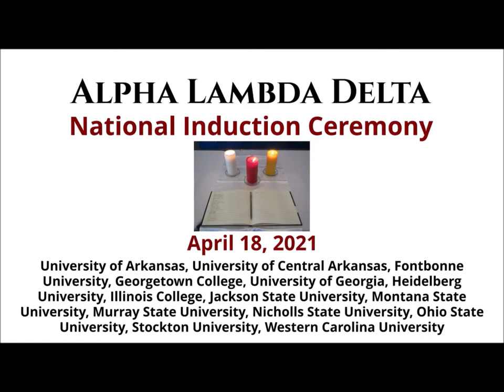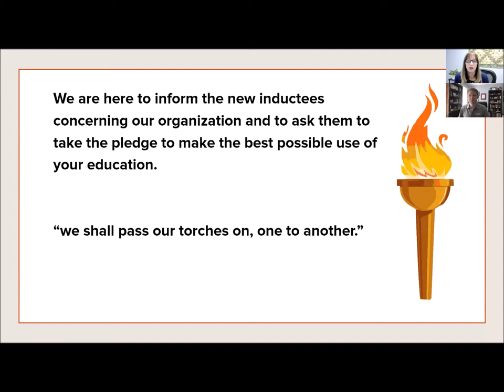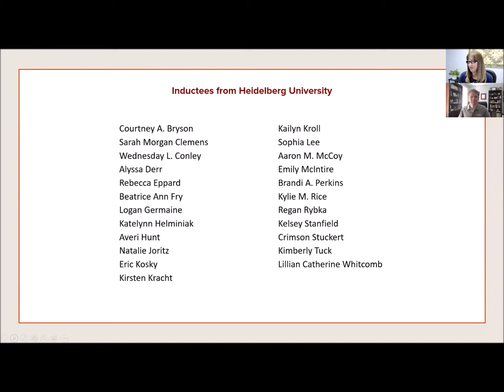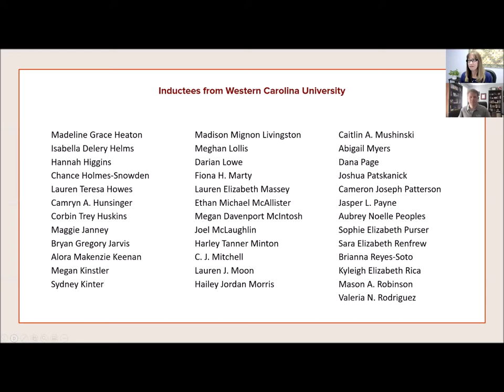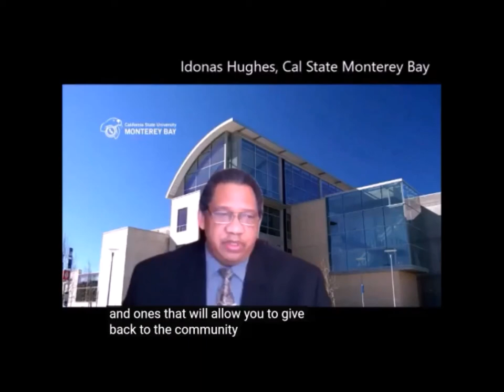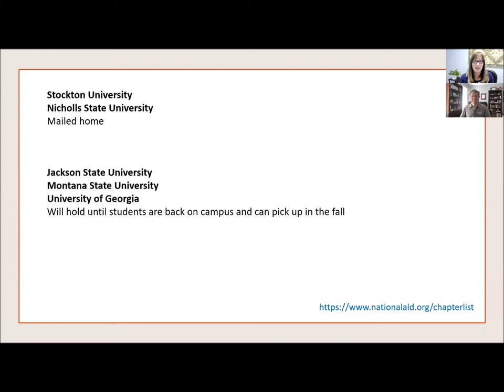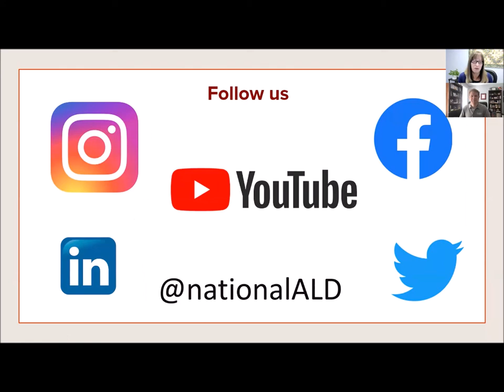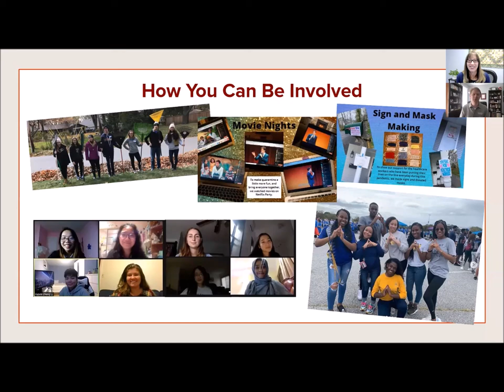April 18, 2021 Alpha Lambda Delta National Induction Ceremony